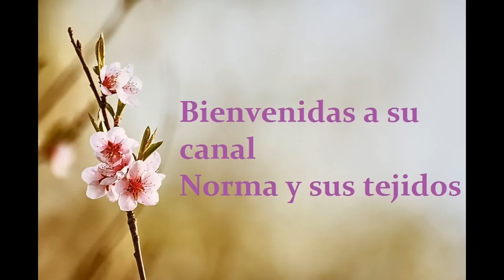Blusa en crochet Zarzamora (parte.. 3)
aquí pueden encontrar parte 1

parte 2